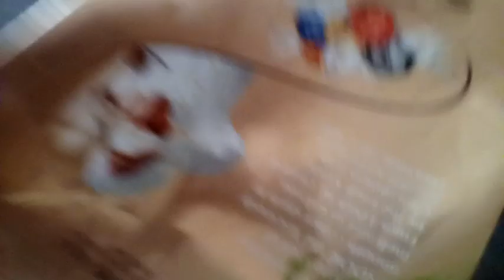Bonnie's sugar rush!